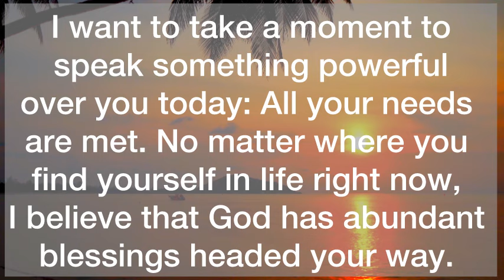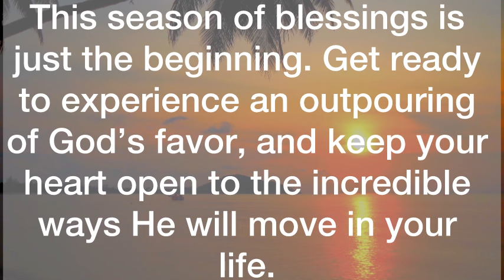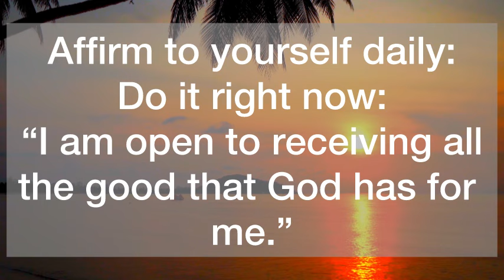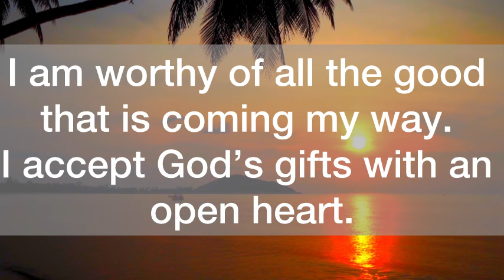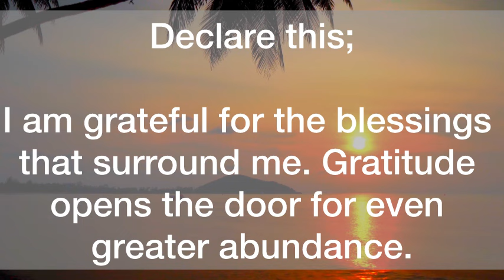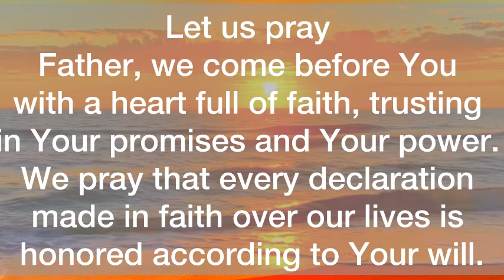💌This Message Found You, Open Before Tomorrow…